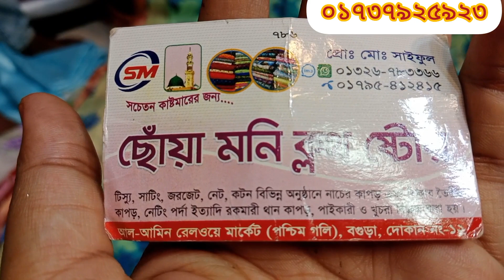বিভিন্ন ডিজাইনের গর্জিয়াস টিস্যু কালেকশনের টুকরা কাপড় পেয়ে যাচ্ছেনা একদমই কম মূল্য 🥰